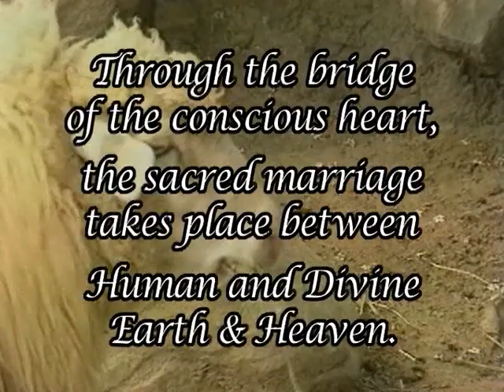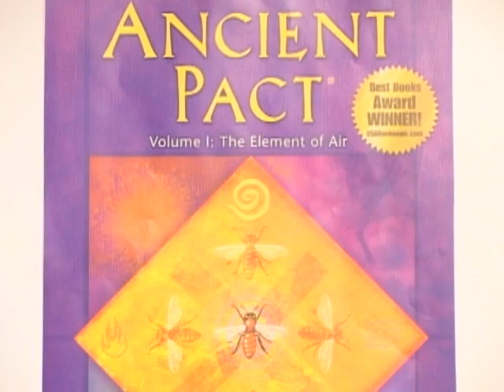Bridging Heaven & Earth Show # 231 with Caryn Colgan & V. Christian & Gemini Sun Videos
Caryn, a joyous and loving collaborator in the Bridging International Healing Art Project, writes books, facilitates workshops and creates art that encourages humankind to "remember what you are" while becoming more guardian-like in our treatment of others and our planet home.

In 1991, after almost ten years as a corporate tax consultant and CPA, Caryn began her present career as an international speaker and workshop facilitator. She is also the author of Ancient Pact, Volume 1: The Element of Air and the related ReMember: Deck One Spiritual Contemplation Cards.

Caryn resides in Reno, Nevada where she is an active volunteer for Conscious Community Campaign and Soroptimist International. She currently writes full-time, delivers occasional workshops, and speaks on her latest topics, Lessons of the Ancient Council and Accelerating Karma.

Her goal is to accelerate karma globally, reunite the ancient tribe of guardians, and renew the pact: "Our mission is to be guardians of all life and to never do harm unless necessary for survival." While acknowledging the immensity of these objectives her attitude is, "Working toward change is better than complaining about the way things are and doing nothing about it. "